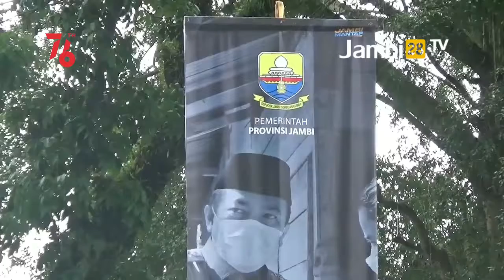HUT RI ke 76, Masyarakat Semakin Keluhkan Sulitnya Ekonomi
JAMBI28TV - HUT RI ke 76, Masyarakat Semakin Keluhkan Sulitnya Ekonomi